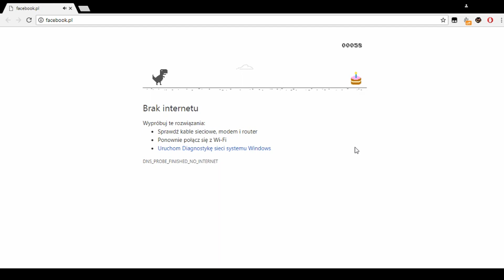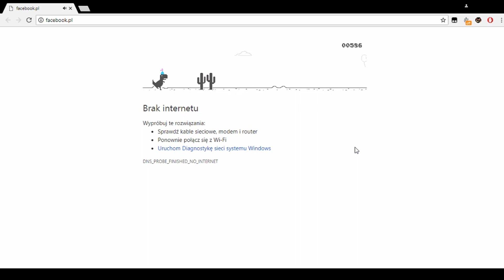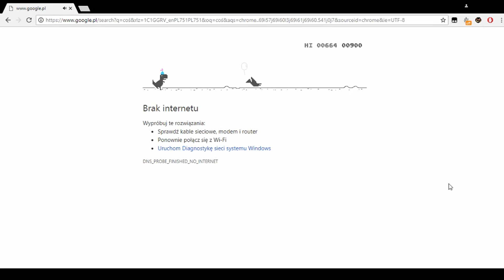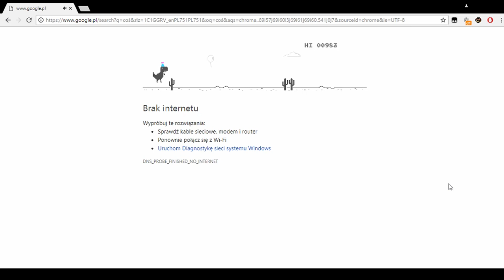Nowy update Chrome T-rex to KAŁ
Jestem zdruzgotany, zmiażdżony, rozsierdzony oraz zdefragmentowany